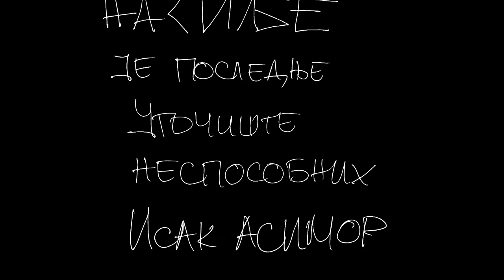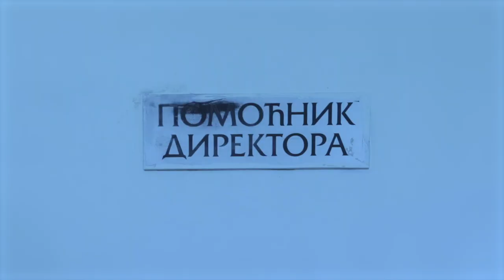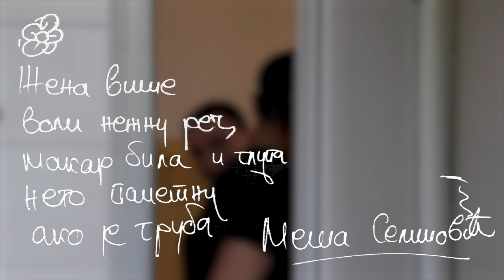Освести се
На Ревији кратког ђачког филма Филимић 2019. у Новом Саду тим ,,Електротеатар” освојио је специјалну награду за монтажу за филмић ,,Освести се”.  Филм су припремили ученици првог разреда образовног профила електротехничар мултимедија  Михајло Величковић, Марија Димитријевић и Вељко Јањић са професорком Аном Продановић.